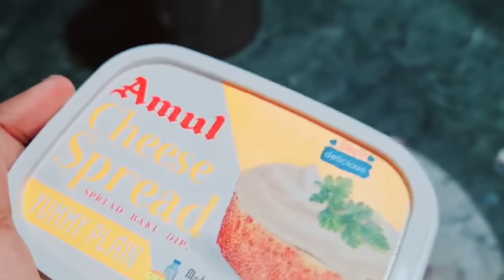😇Mein kaafi time se koshish kar rahi hoon INSHALLAH jaldi hi kamyabi milegi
videonotification

asifafoodandindianvlogger,cookingwithshabana,indianvlogger,indianyoutuber,,birthdaycelebration2020,familyfunctioan,asifa food and indian vlogger,ashifa foods and indian vlogger,asifa vlog,asifa vlog,indian vlogger asifa,ashifa vlogs,village vlog,lunch routine,home town vlog,Indian recipes,Indian vlogger,lifestyle vlog